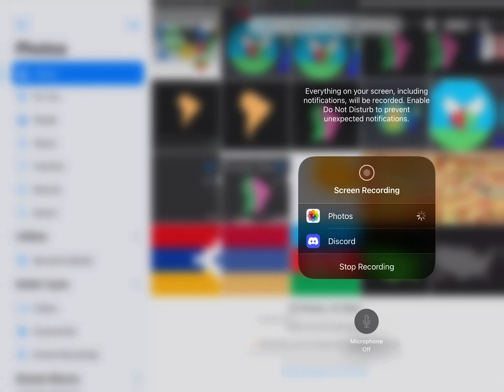KLT USA map but I fixed Alaska and Hawaii's disappearances (DESC)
Don't ask why I removed the borders on the remix version